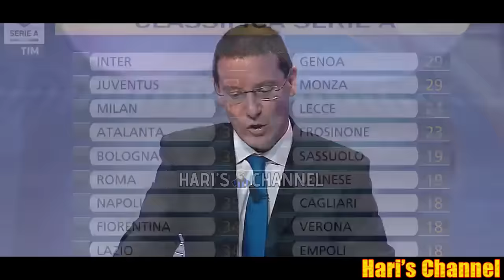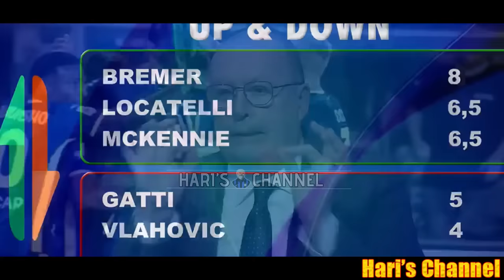L'INTER PIEGA LA JUVENTUS E STACCA TUTTE IN CLASSIFICA ANDANDO A +4